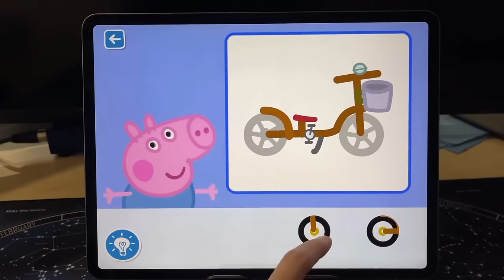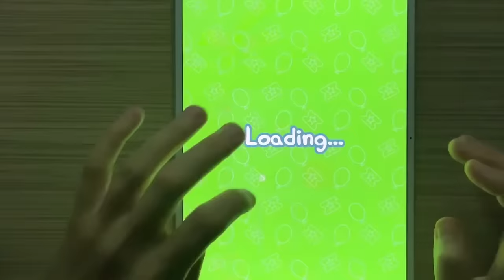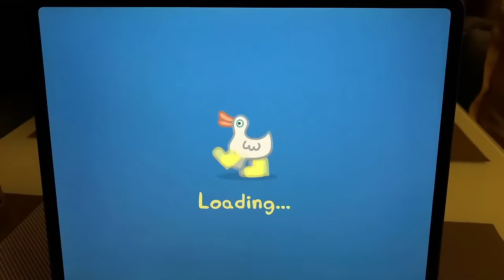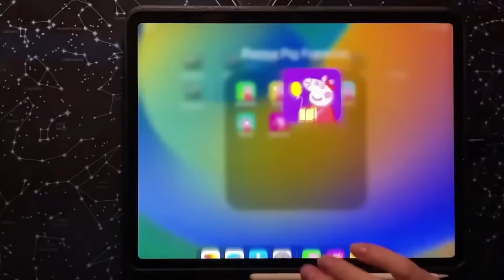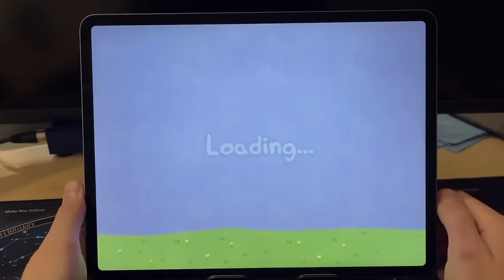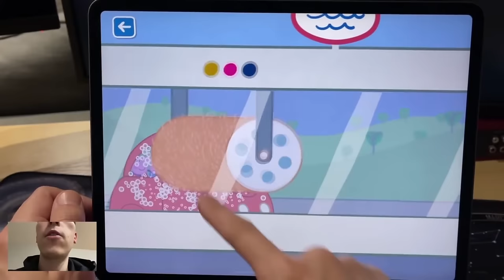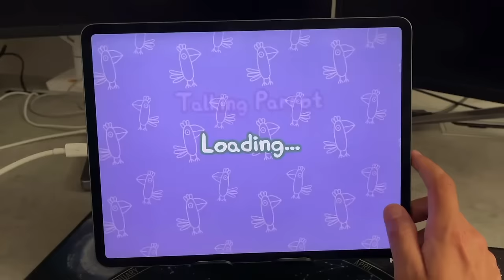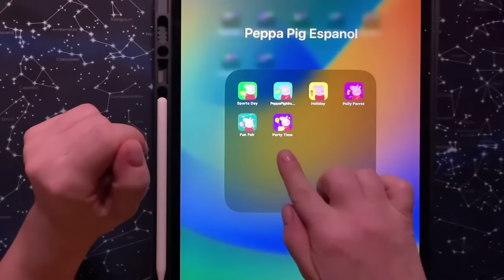World of Peppa Pig,Peppa's Golden Boots,Peppa Pig Polly Parrot,My Friend Peppa Pig,Peppa Pig Holiday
Fun Game Episodes from 2022 on my Channel - World of Peppa Pig,Peppa's Golden Boots,Peppa Pig Polly Parrot,My Friend Peppa Pig,Peppa Pig Holiday